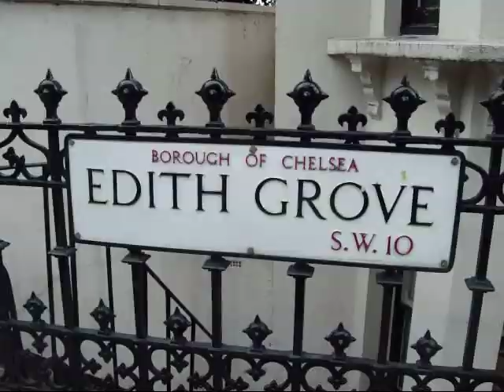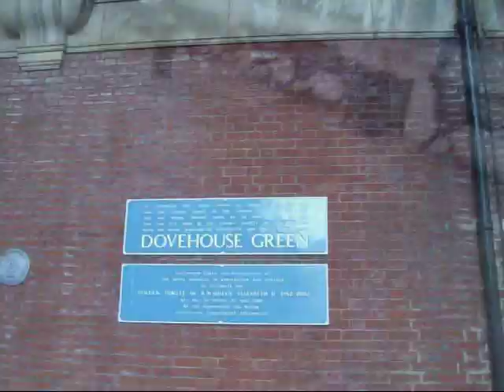The Kinks:Did ya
An obscure Kinks track from 1991,it rather fits the way things are today,thirty three and a third people, in a 78 rpm world...

DID YA

Went for a walk down the old king's road,
To see if anybody was there.
But there was nobody home at 3 bywater street,
And they had sold cadogan square.
And I remember myself in my tie dye sweater,
And my hipster corduroy flares.
As I knocked on doors,
And walked down one-way streets that led nowhere.

Ah, did ya ever think it wouldn't last forever?
Did ya ever think that it would get this bad?
Did ya ever think that everything would get so crazy?

Now the chelsea drug store needs a fix,
It's in a state of ill repair.
And my cuban heels are hurting my feet,
Just to add to my despair.
La-di-dahs drove mini cars in the summertime.
Now they're towed away for parking on a double yellow line,
And they can't pay the fine.
Did you ever think we'd all believe the hype?
Did you ever think the classes all would revert back to type?
Did you ever think the system ever really got it right?
Oh, baby.

They filled us full of false illusions and promiscuity,
And they led us down that class-less road to mediocrity.
As we walked down that alley way of hope,
We thought we'd found the motherload,
But we were led like lambs to that promise land,
With all the debts that we would owe.
Once trendies posed for tourist pictures in the summertime.
Not content with taking polaroids, they purchased all the property that they could find,
And I've just sold mine. (did you ever!)

Did ya ever think that this green and plesant land,
(did ya ever think)
Would end up in the bottom of some garbage can,
A dustbin full of promises and half-hearted plans.
Oh, baby.

Did ya, did ya, did ya ever think?

Now miseries and groaners moan and reminisce about the good old times and whine, whine, whine.
Did ya ever think when things were really fab,
That we'd be looking through a dustbin for a dog-end to drag,
And sleep on park benches wrapped in plastic bags.
Oh, baby.

Did ya ever think that it would get this crazy?
Did ya ever think that it would get this way?
Did ya ever think that we would pay the price for being lazy?